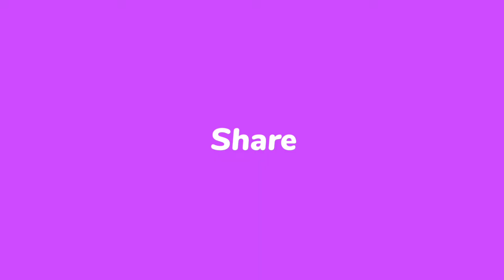Rusty tussock moth Insect // মথ ও প্রজাপতি // মথের জীবনদর্শ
Edit- ME
Voice- Partner + me

Natural World
Nature Video
Insect Video Time-lapse
rusty tussock moth insect